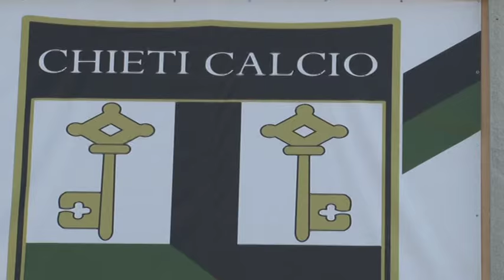Pace fatta fra comune e Chieti Calcio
Tregua e pace fatta fra Comune e Chieti Calcio per l'Angelini. Si lavora all'affidamento della gestione alla società calcistica